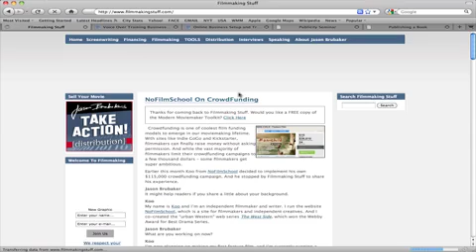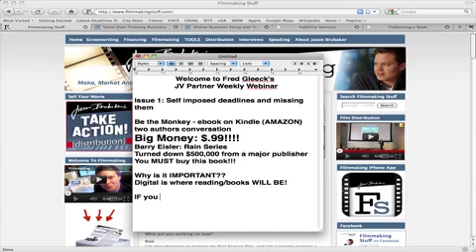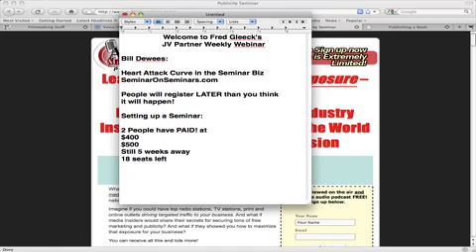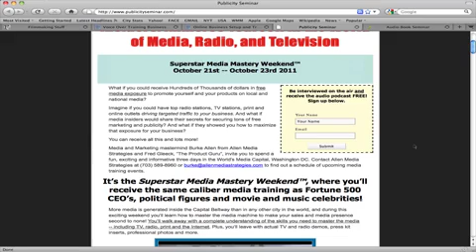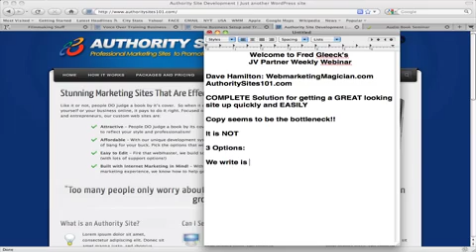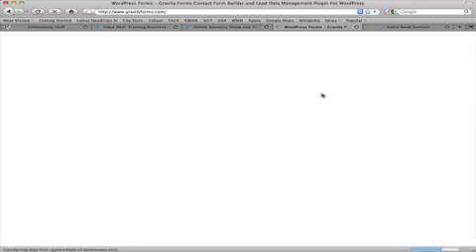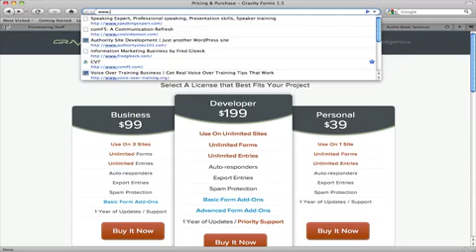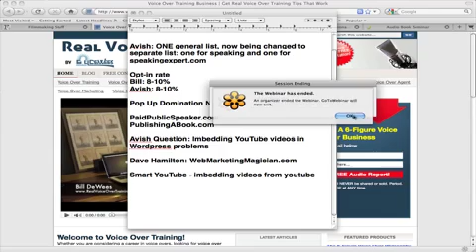Information Marketing JV Partner Webinar - August 31, 2011